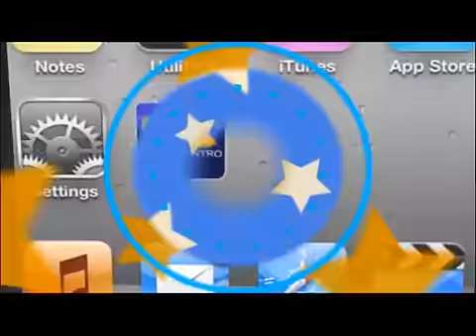TVC Treinta/Treinta- Callejas está protegido pero si sale del país puede ser arrestado (abogado)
Televicentro TVC tvcplay TelevicnetroHN El profesional del derecho, Ovidio Navarro, dijo este domingo que el expresidente Rafael Leonardo Callejas está amaparado en la Constitución de la República y por tanto no puede ser extraditado a otro país, pero que si sale de Honduras si puede ser arrestado.